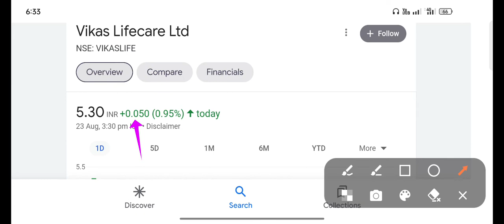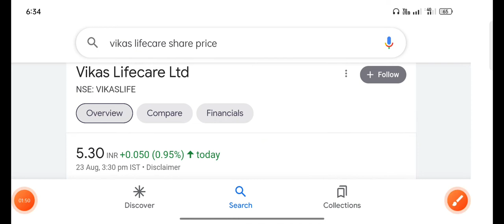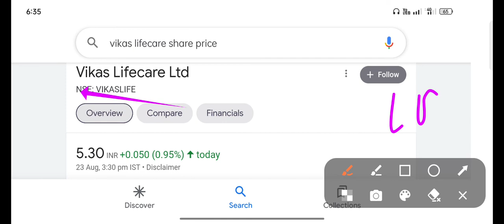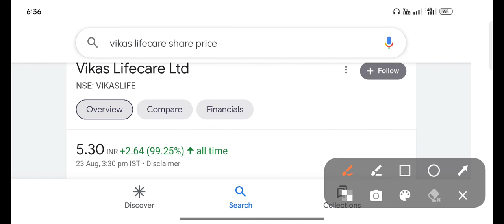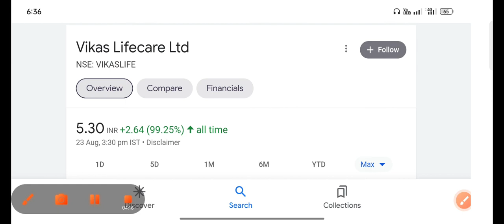vikas life share latest news | vikas lifecare share latest news vikas life care latest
stock market
penny stocks
penny share
share market
multibgger stock
multibgger share
multibgger penny stock
investment
trading
best portfolio
demat account
trading account